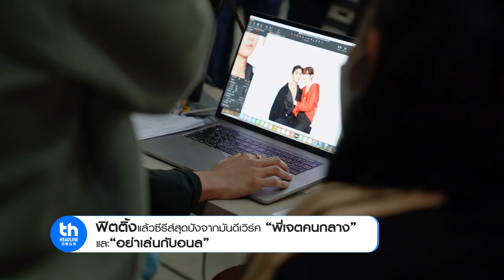ฟิตติ้งครั้งแรกกับซีรีส์ "พี่เจตคนกลาง" และ "อย่าเล่นกับอนล" ค่ายมันดีเวิร์ค